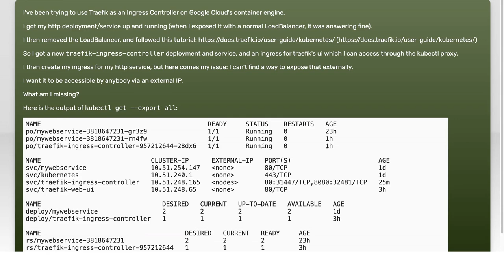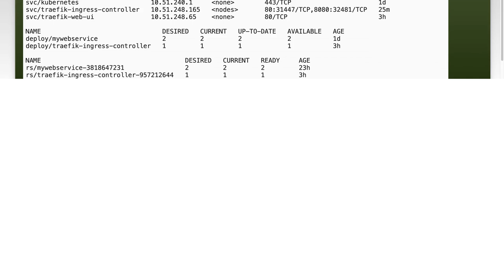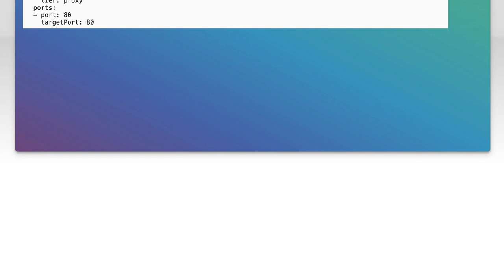How to publicly expose Traefik ingress controller on Google Cloud Container Engine?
kubernetes: How to publicly expose Traefik ingress controller on Google Cloud Container Engine?

Related to: kubernetes, google-cloud-platform, traefik